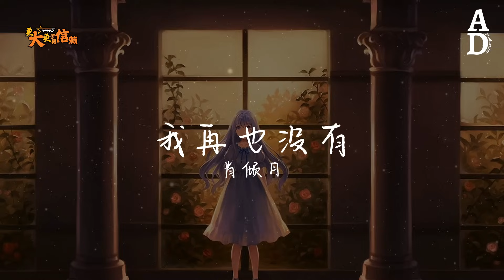我再也沒有 - 蕭傾月『我再也沒有 資格去打擾 我再也沒有 身份對你好 我再也沒有 理由去炫耀』【高音質/動態歌詞/Pinyin Lyrics】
演唱：蕭傾月
作词：三金
作曲：三金

我再也没有 资格去打扰

我再也没有 身份对你好

我再也没有 理由去炫耀

我再也不配 给你个拥抱

我再也没有 为谁熬通宵

我再也没有 为谁睡不着

我再也不能 做你的依靠

陪你到老

也许我们还会见

也许只在梦里面

也许你在他身边

誓言会跟他兑现

也许夜里会失眠

也许还会哭红眼

也许世上唯一不变

就是爱都会善变

陪你到老

也许我们还会见

也许只在梦里面

也许你在他身边

誓言会跟他兑现

也许夜里会失眠

也许还会哭红眼

就是爱都会善变

陪你到老

陪你到老

陪你到老